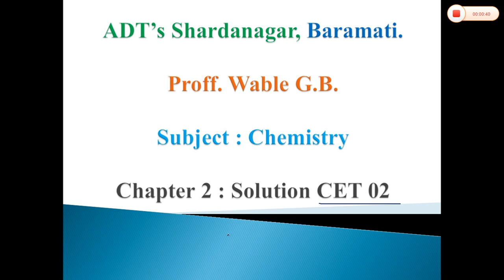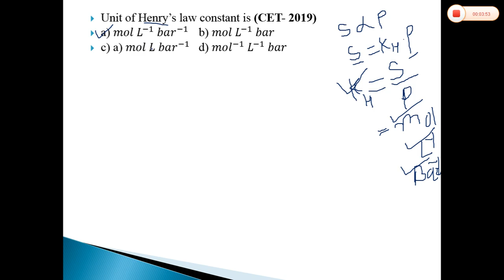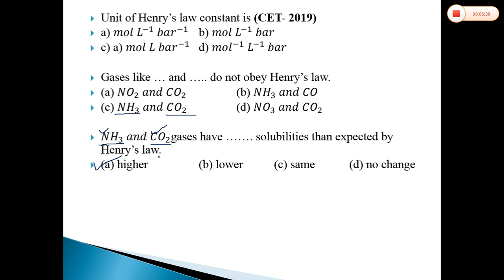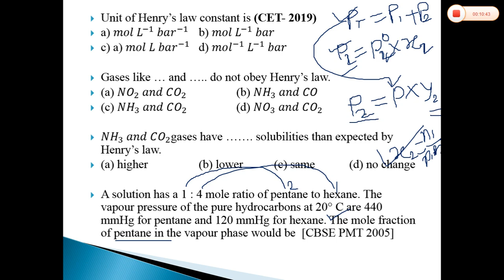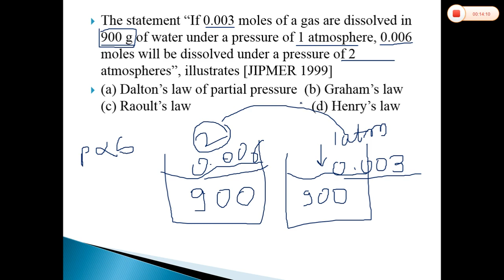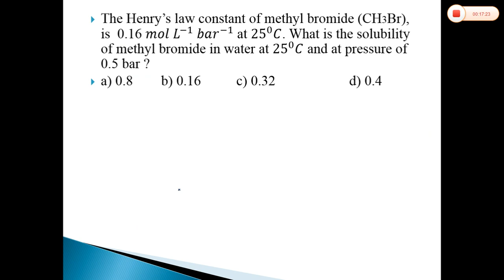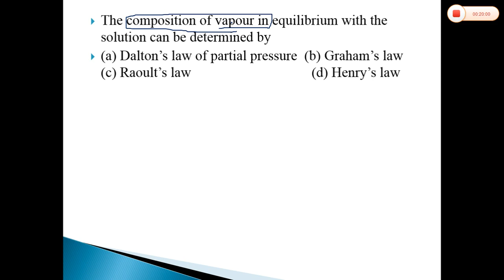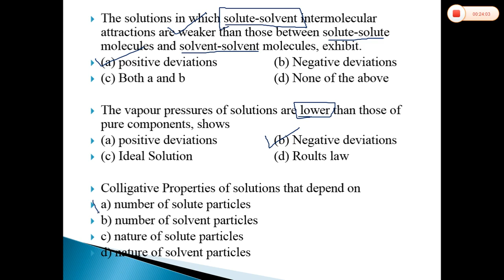Solution CET 2